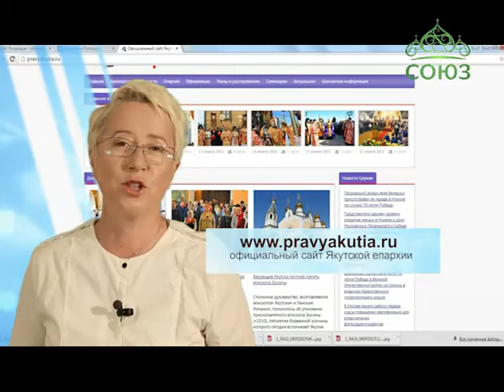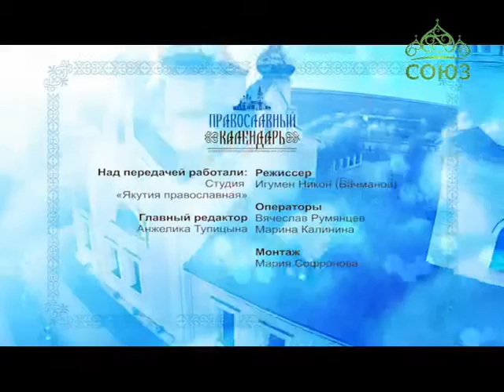Православный календарь (Якутия). Новости Якутской епархии. Выпуск от 28 марта